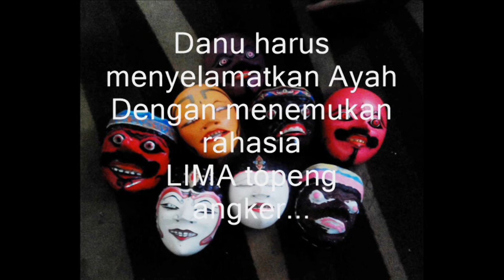Misteri Kota Topeng Angker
Penulis : Yovita Siswati
Ilustrator : Indra Bayu
Editor : Pradikha Bestari
Penerbit : Kiddo - Kepustakaan Populer Gramedia (KPG)